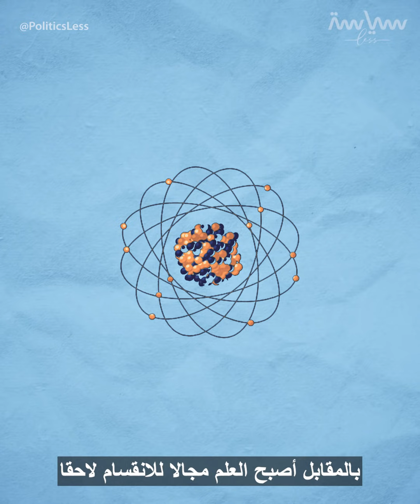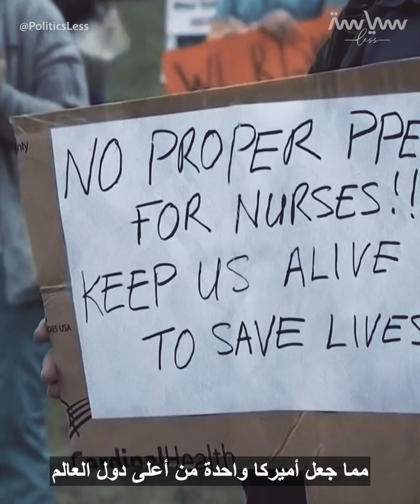فاوتشي محاصر بين الجائحة و"تسييس العلم". فما علاقة كورونا بالسياسة؟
العلم هو البحث عن المعرفة، والمعرفة تعطي العلماء قوة وسطوة. والسياسة هي أيضاً القوة والسطوة. ولكن.. ما علاقة العلم بالسياسة؟ وهل يناسب هذا السياسيين؟